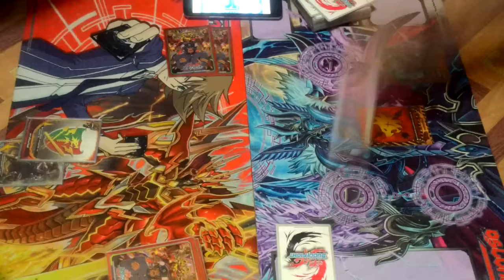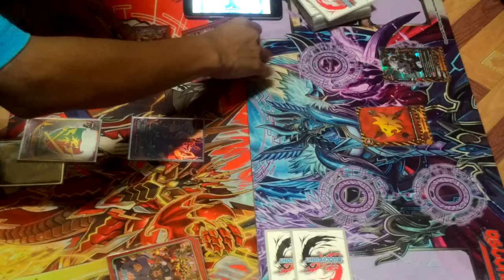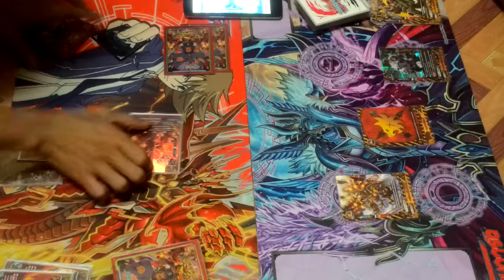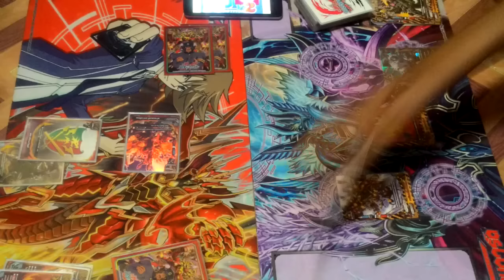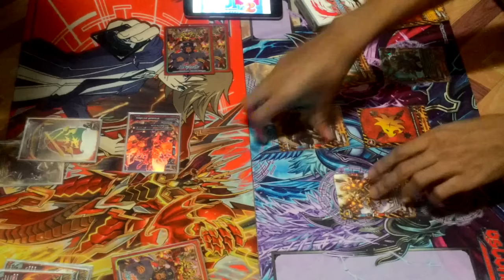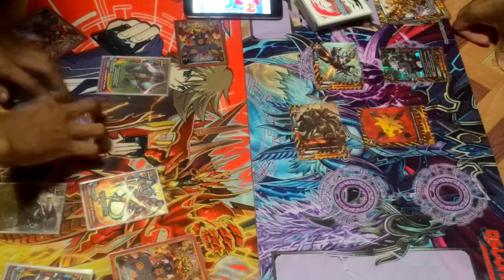Vanguard Fight Thailand special 4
ตอนพิเศษ Battle การ์ด Buddy Fight ภาษาไทย
ติดตามเนื้อหาต่างๆ ของเราได้ที่